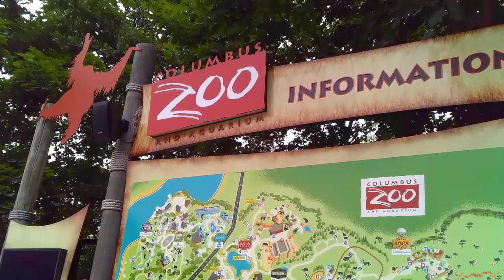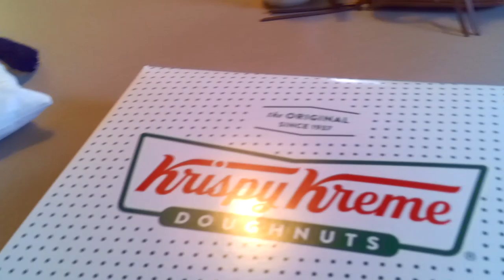Trip to the Zoo!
Shannon and Allison take Greyson to the zoo! We see animals and play on the playground!